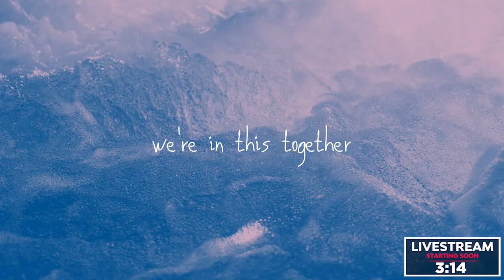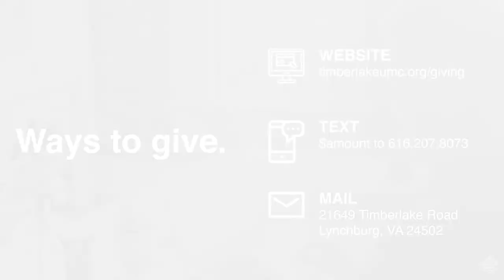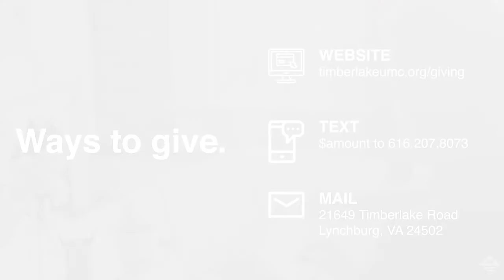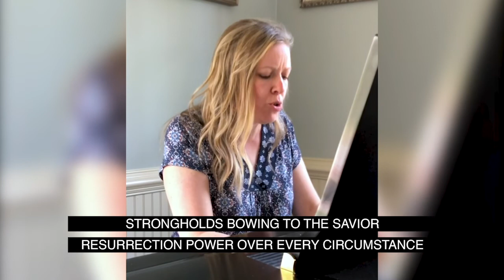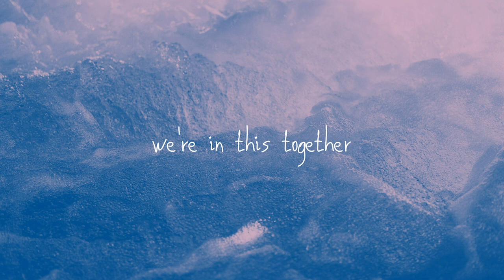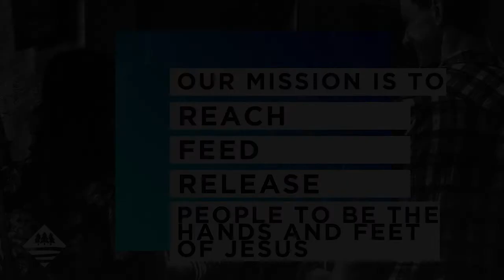Modern Worship Experience - May 10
Happy Mother's Day! We can't wait to celebrate with you the amazing women who have made an impact in our lives. We are also continuing our series, The New Normal, with a SPECIAL message from Pastor Brad and his wife, Donna. Share this post so your friends can join you for our Modern Worship Experience. Grab your Bible📖, gather your people👨‍👩‍👧‍👦, get your coffee☕️, and let's get our PRAISE 🙌👏 on! This is going to be an amazing morning of worship!